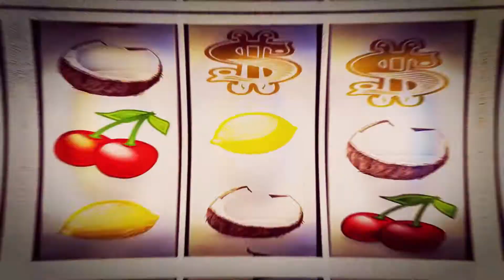Retro Games by Roxana Moișanu • Music on Celtic Harp | Energetic and Uplifting Music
Retro Games by Roxana Moișanu for lever harp/pedal harp • Energetic and Uplifting Music | Magic Harp Music Collections
from “Modern Vibes” - Suite for harp

 “Retro Games” is the fourth and final piece from the “Modern Vibes” Harp Suite.
A mixture between energy and nostalgia, this music evokes the good old days with more or less forgotten games.” (Roxana Moișanu)

“Everything in the universe has a rhythm, everything dances.” – Maya Angelou

This piece is playable on both lever or pedal harp and is written in A minor.
✅ No lever changes!

Roxana Moișanu, professional harpist, presents Magic Harp Music Collections: musical scores for lever harps, pedal harps, lap harps, chamber music, originals, and arrangements.